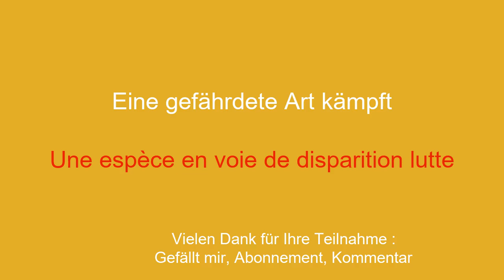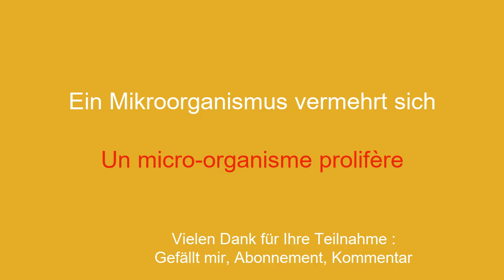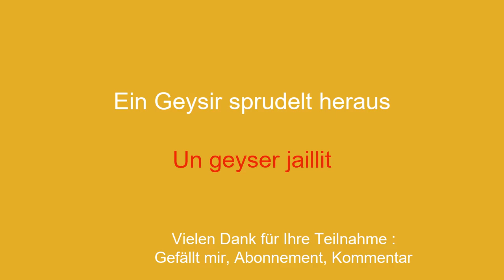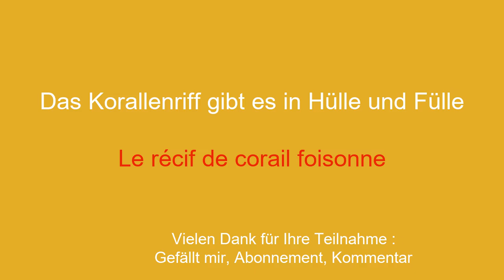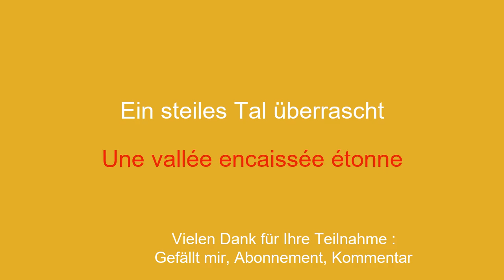Lernen Sie Französisch mit 50 Vokabeln und Sätzen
Willkommen auf meinem YouTube-Kanal, der sich dem Erlernen der französischen Sprache für Anfänger widmet! In dieser Videoserie präsentiere ich einfache Sätze, damit Sie einfach und schnell lernen können. Ganz gleich, ob Sie ins Ausland reisen, mit englischsprachigen Personen kommunizieren oder einfach Ihre Französischkenntnisse verbessern möchten: Mit diesen Sätzen können Sie Ihren Wortschatz und Ihre Grammatik schrittweise erweitern. Mit meinen klaren Erklärungen und praktischen Beispielen lernen Sie, die Sätze in realen Zusammenhängen zu verwenden und sie sich leicht einzuprägen.